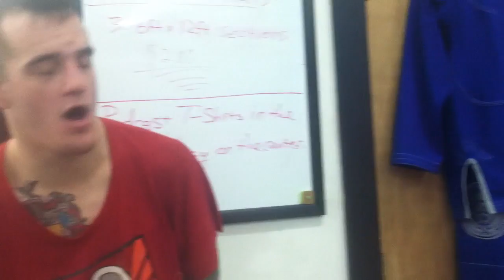Using Pressure in Training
Jay answers a question about using mental and physical pressure in training.

Song "Broken Connection" by Dr. Zilog - music.drzilog.com